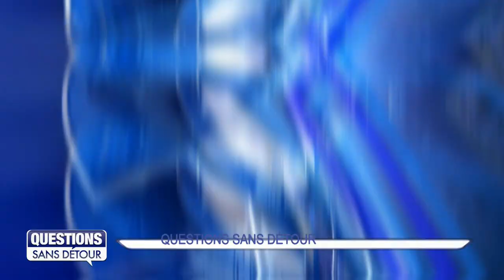Questions Sans Détour avec Georges HERMIN